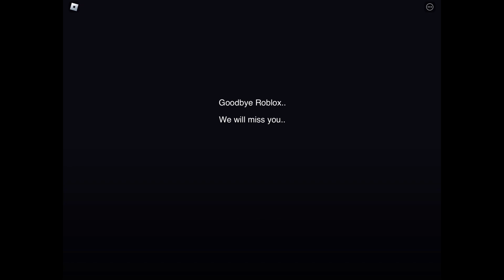Roblox Is Down (EAS Mini Scenario)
IT WAS ALL FAKE.
NOT REAL.